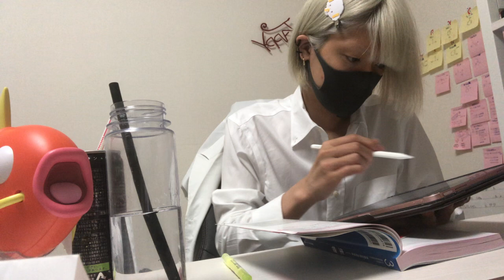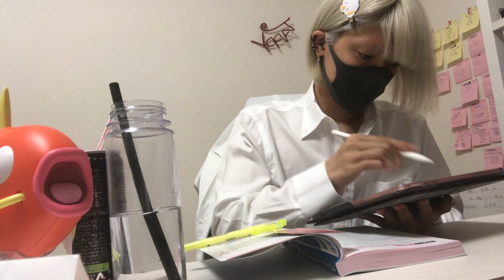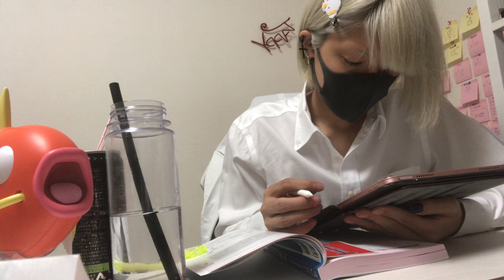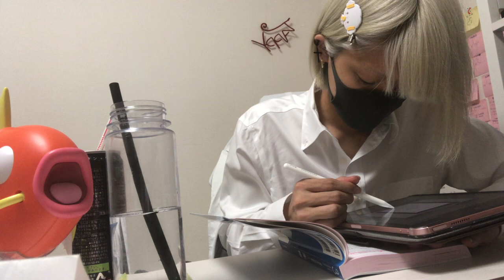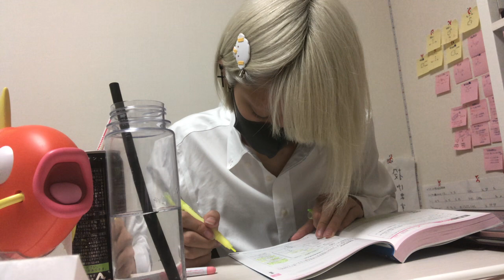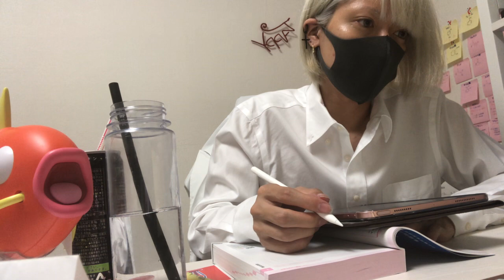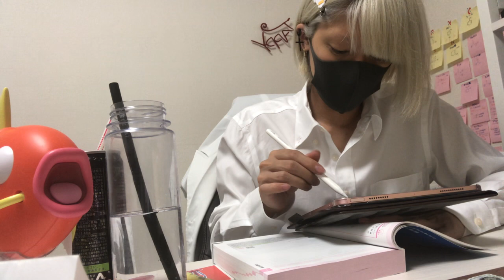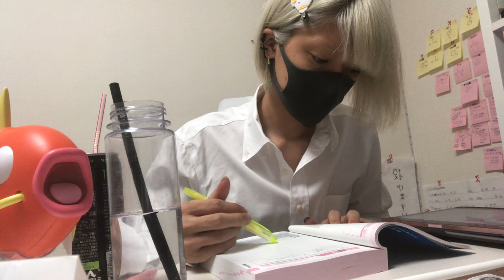【作業用BGM】現役薬学生と一緒に勉強しましょう